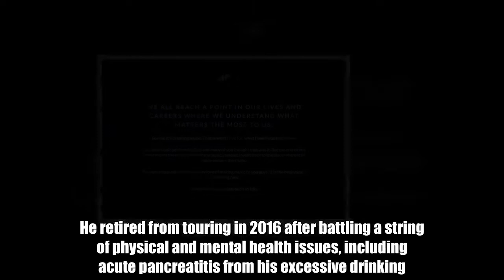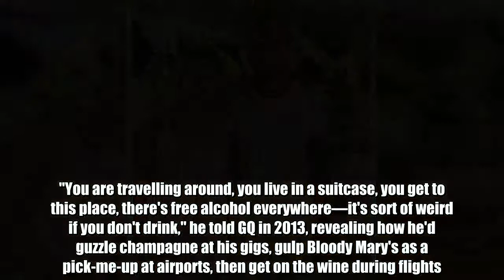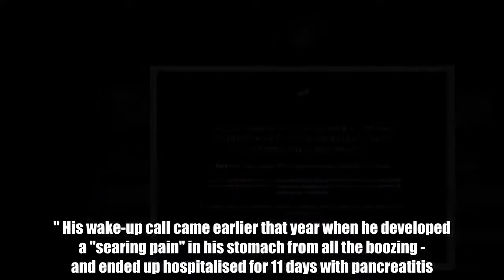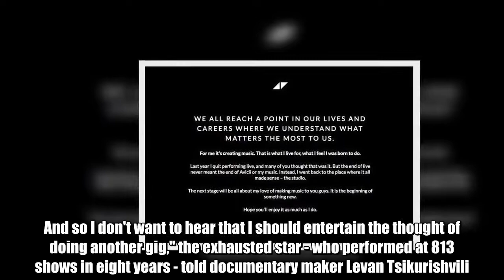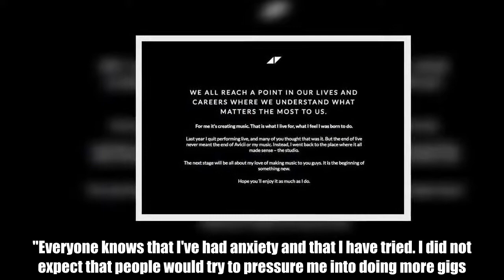The Swedish DJ, whose real name is Tim Bergling, died at a luxury beach resort in Oman last Friday -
Avicii was living on 'diet of cigarettes, booze and junk food' in the months before his shock death aged 28.   The Swedish DJ, whose real name is Tim Bergling, died at a luxury beach resort in Oman last Friday and his unhealthy lifestyle has since been exposed.  He retired from touring in 2016 after battling a string of physical and mental health issues, including acute pancreatitis from his excessive drinking.  The DJ also had his gallbladder and appendix removed in 2014, according to the Mirror .  Avicii had previously opened up about his unhealthy lifestyle, explaining that he existed on a diet of cigarettes, booze, Red Bull and junk food picked up in airports as he jetted around the world.  "You are travelling around, you live in a suitcase, you get to this place, there's free alcohol everywhere—it's sort of weird if you don't drink," he told GQ in 2013, revealing how he'd guzzle champagne at his gigs, gulp Bloody Mary's as a pick-me-up at airports, then get on the wine during flights.  "I was so nervous. I just got into a habit, because you rely on that encouragement and self-confidence you get from alcohol, and then you get dependent on it." His wake-up call came earlier that year when he developed a "searing pain" in his stomach from all the boozing - and ended up hospitalised for 11 days with pancreatitis.  After that, Avicii tried to tone down the partying, but couldn't quit altogether. "I probably drink more now than I should," he said in the same interview, "but I have a pace. I never drink two days in a row." The interview was followed by a documentary in 2016 in which the tragic DJ eerily predicted his own death.  Speaking of how his management were pressuring him into signing up for more gigs, Avicii said: "I have told them this. I won't be able to play anymore.  "I have said, like, 'I'm going to die'. I have said it so many times. And so I don't want to hear that I should entertain the thought of doing another gig," the exhausted star - who performed at 813 shows in eight years - told documentary maker Levan Tsikurishvili. And, after announcing his retirement from touring, Avicii revealed his disappointment at the reaction. "When I decided to stop, I expected something completely different," he said, sadly. "I expected support, particularly considering everything I have been through. "I have been very open with everyone I work with, and everyone who knows me.  "Everyone knows that I've had anxiety and that I have tried. I did not expect that people would try to pressure me into doing more gigs. "They have seen how ill I have felt by doing it, but I had a lot of push-back when I wanted to stop doing gigs." His management did not respond to a request for comment from Mirror Online. Avicii's cause of death is yet to be established, but his family have flown out to Oman to repatriate his body.